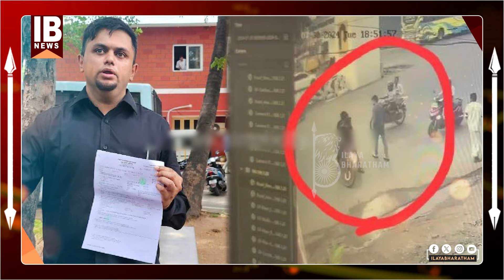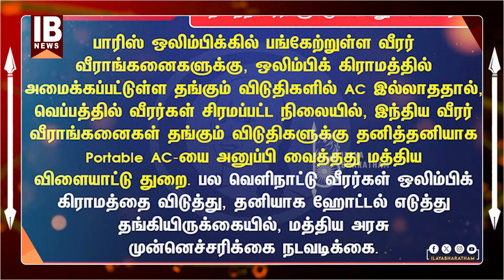வரலாற்றில் நீ கையாலாகாத முதல்வர் என்றே அன்போடு அழைக்கப்படுவாய்..! அண்ணாமலை அறிக்கை.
ACCOUNT NAME :ILAYA BHARATHAM
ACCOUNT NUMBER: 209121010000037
IFSC CODE:UBIN0920916